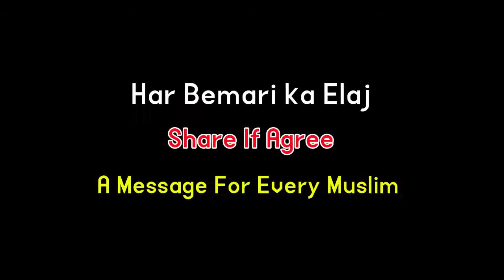Bemari Ka ILAJ || Inspirational Story (Heart Touching Videos)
Har Aik Bemari Ka ILAJ  Kis Chez Mein Hai
Share If Agree To Every Muslim
Cast
Camera Man : Abdul Rehman Riaz
Video Script By : Hassan Raza
Edit By : Salman Riaz
Hi! My name is Salman Riaz and I make funny , Islamic # Short stoties videos.! Most importantly, I smile a lot and want to make you feel happy.